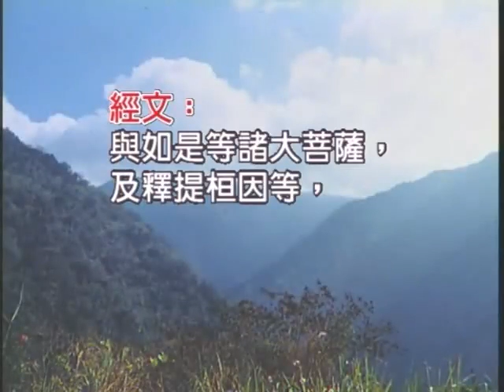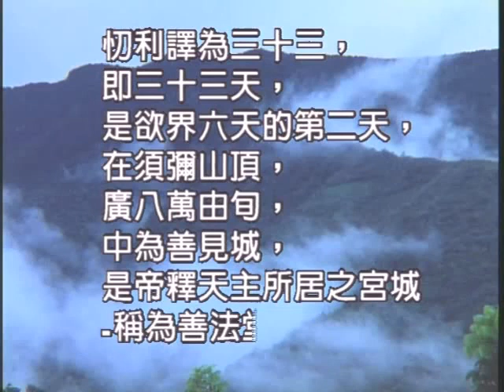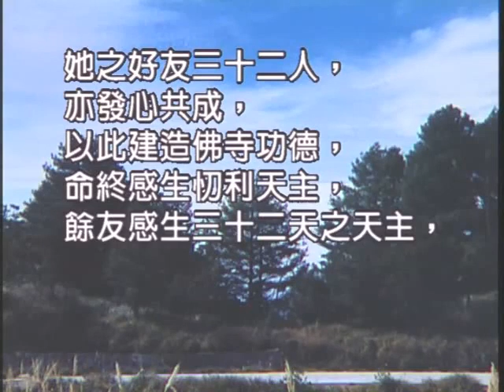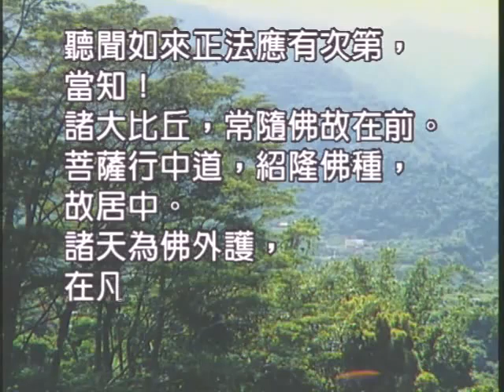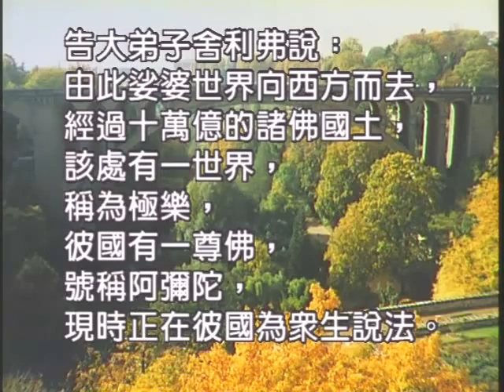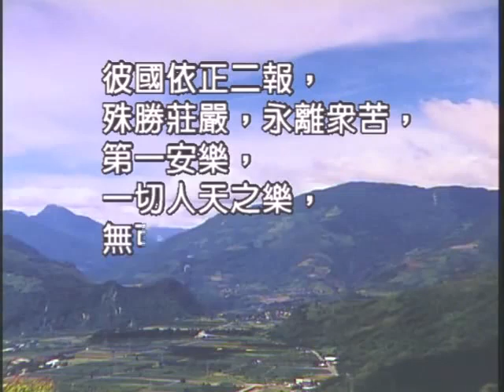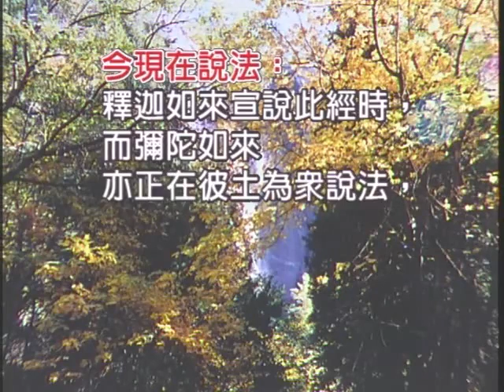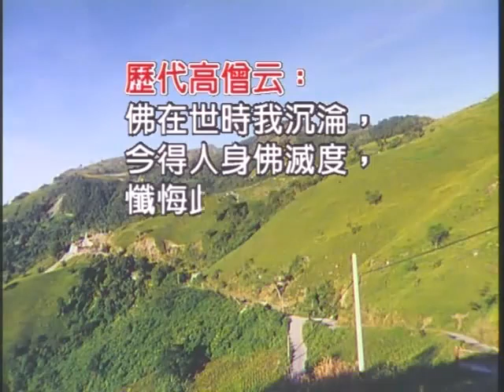如本法師-佛說阿彌陀經13